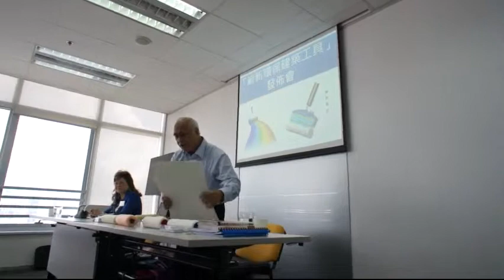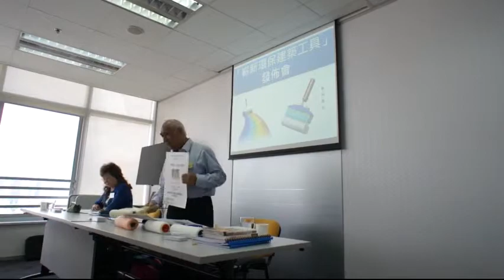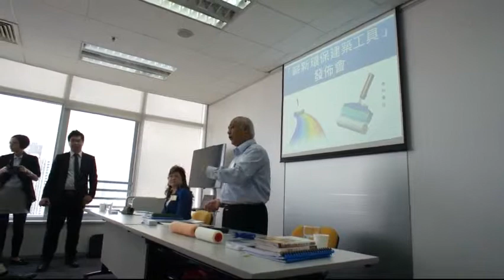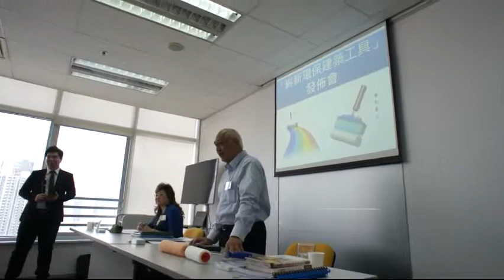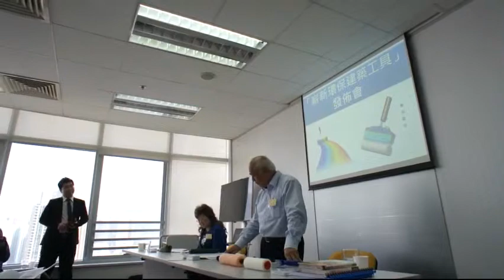ALD Paint Roller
Paint brush made easier and environmentally friendly.